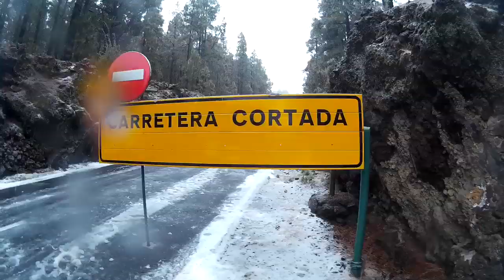NEVADA TENERIFE 18 FEBRERO 2016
Primera nevada en la isla de Tenerife en 2016 , 18 de febrero. Carretera TF 21 ) Acceso a las Cañadas del Teide por el norte de la isla